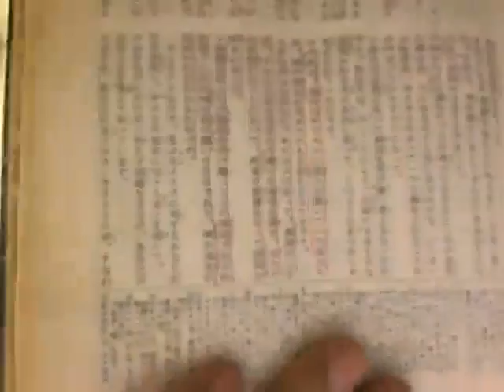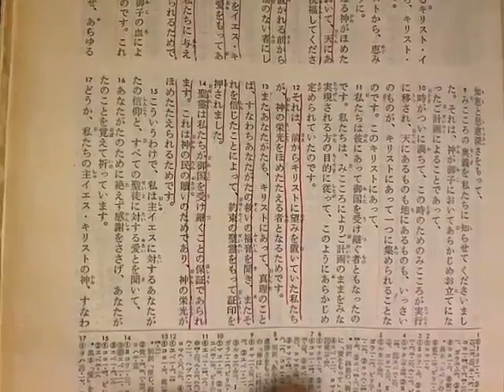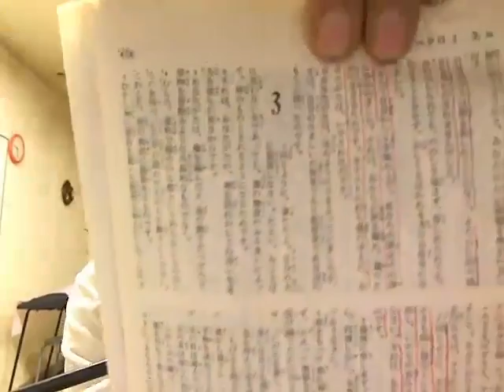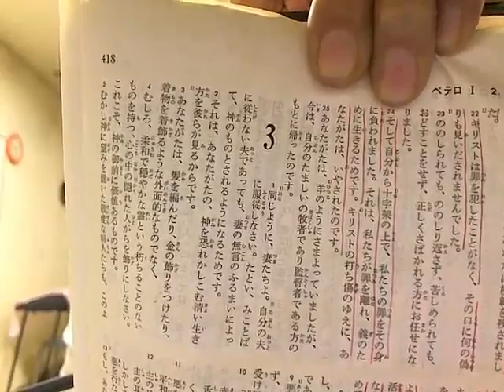あなたの過去の一切の責任を負わなくていいのです！ 2013 11 27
イエス様があなたのすべての罪を十字架で負ってくださいました！